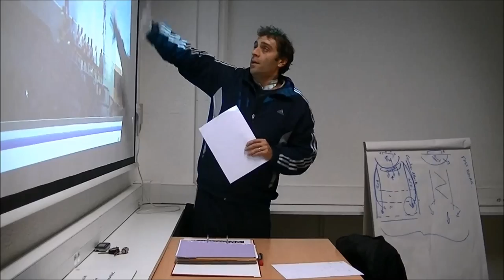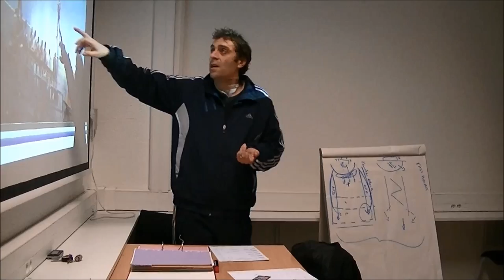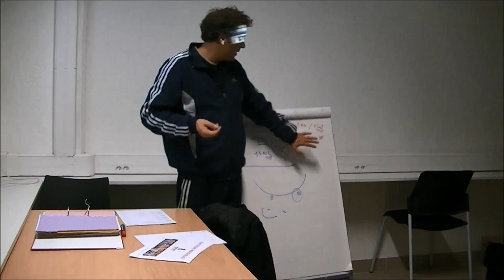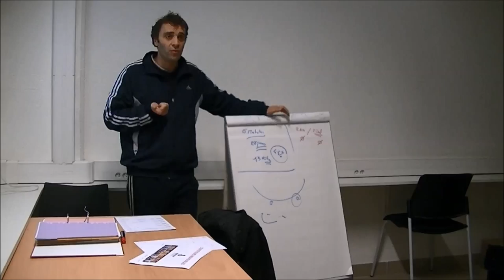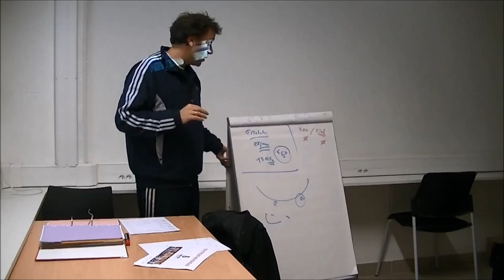Séance Elite OGC Nice 05 02 2014 Partie 1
Séance animée par Sébastien GARDILLOU, ouverte aux entraîneurs le mercredi 5 février 2014. Cette circonstance de formation est proposée dans le cadre de la formation continue des entraîneurs.